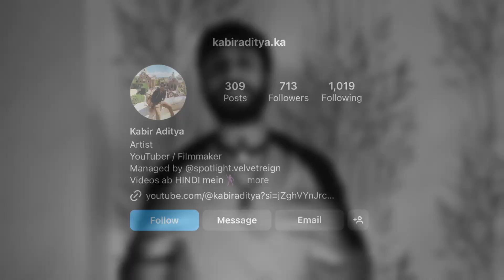BLACK MAGIC ALMOST RUINED A MAN'S LIFE IN JAIPUR | Subscriber Story | True Horror Story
About Me - KABIR ADITYA
My name is Kabir Aditya and I make short films, creative sketches, vlog series on FOOD, CULTURE, & TRAVEL, movie reviews, dance covers, much more!

About my New Storytelling Show - "KAHAANI KA KHAZANA"
A show where I narrate stories. Horror ones. Scary ones.

About my new Movie Analysis Show - "HIT or MISS"
A show where I analyse a movie before and after it has been released, based on creative, technical, financial, and marketing / branding factors

About my new Reels - "HIGH 5" & "TGIF"
HIGH 5 - a top 5 of anything (movies, actors, cities, etc.)
TGIF - fun dance reels

About my New Travel Series - "NRI MUNDA"
A show where I share my experiences on TRAVEL, STUDY, & WORK abroad.